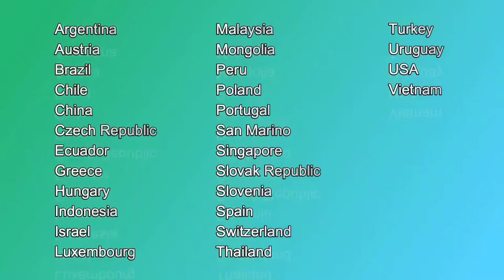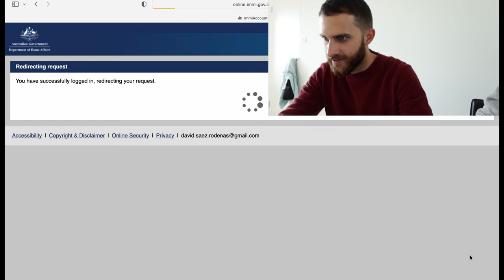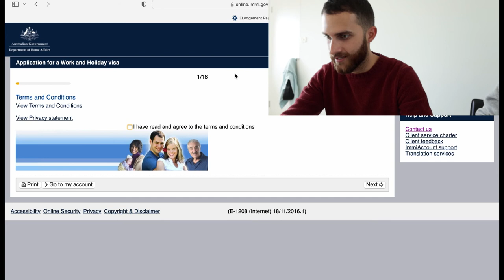WORK AND HOLIDAY VISA AUSTRALIA | Guía Paso a Paso🇦🇺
¡Hola familia viajera! Hoy os explicamos cómo funciona la Visa Work and Holiday en Australia: requisitos, proceso y cómo conseguirla para trabajar aquí.